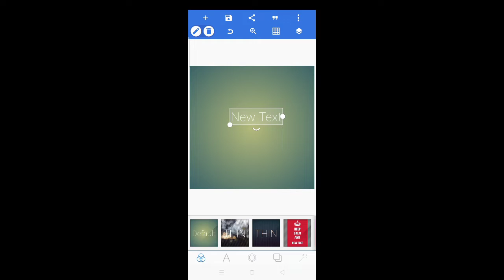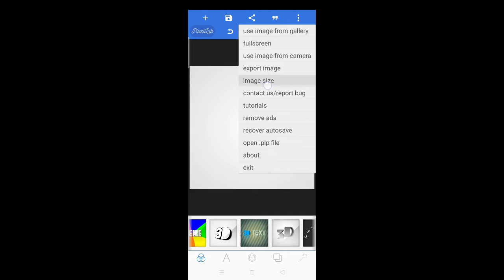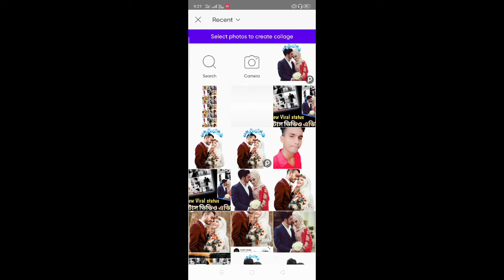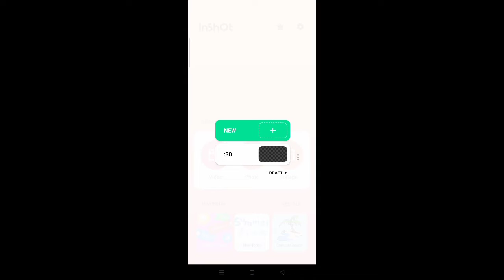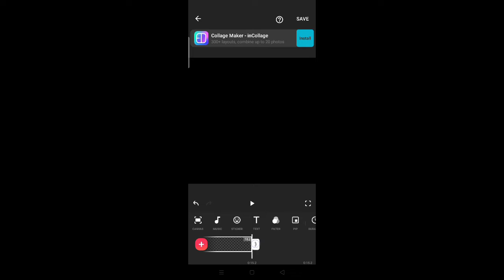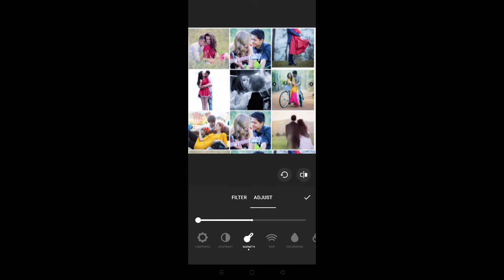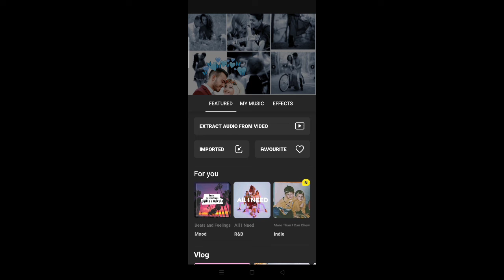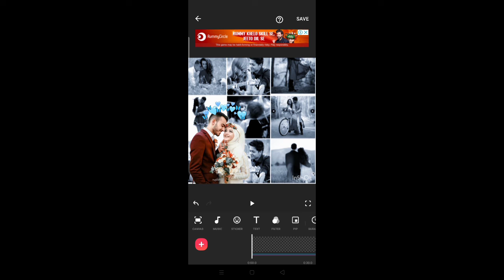New Viral Photo Moving & lyrics status video Editing in Alight Motion status video Editing Mayan 🔥😭😭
side status for a video

The copyright act 1976 allowance is made for fair use for purposes such as criticism, comment, news, reporting, teaching, scholarship, and research fair use is a use permitted by copyright status that might otherwise be infrienging non profit educational  or personal use tips the balance in favor of fair use